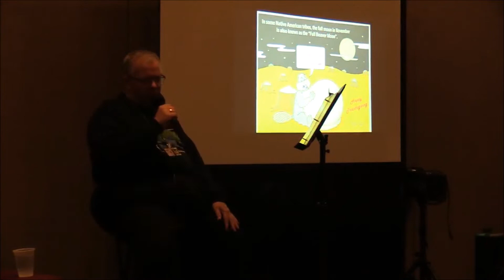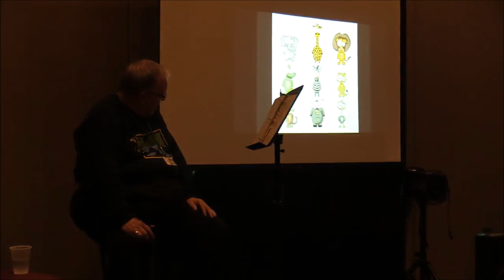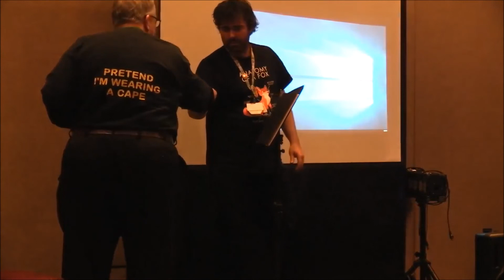AnthrOhio 2018 Parody Time with Max DeGroot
Tamers($10 Patrons):
Tau